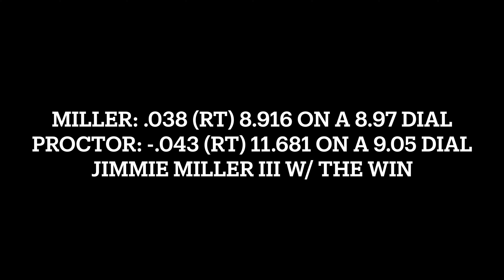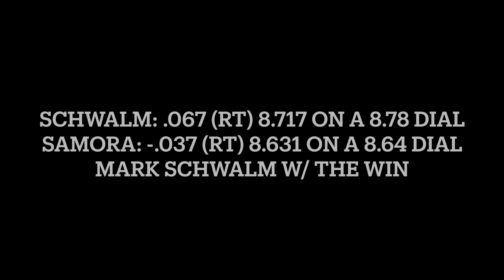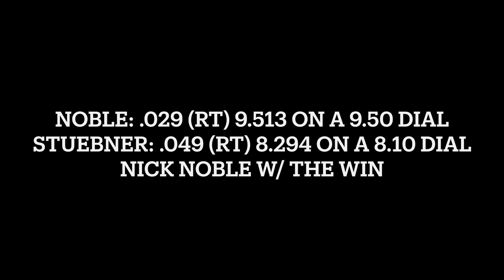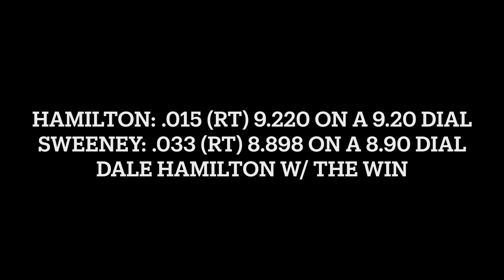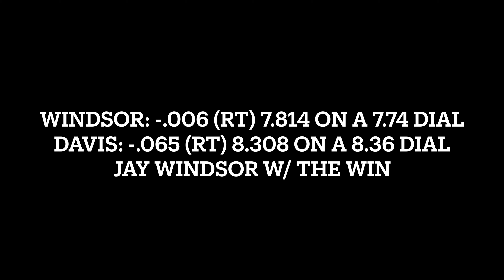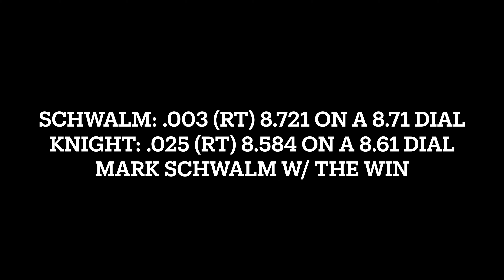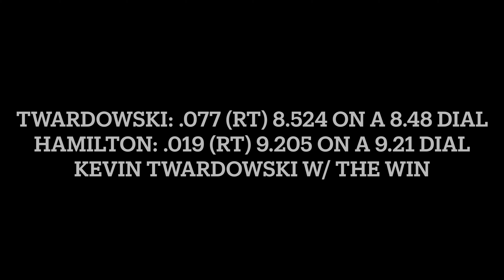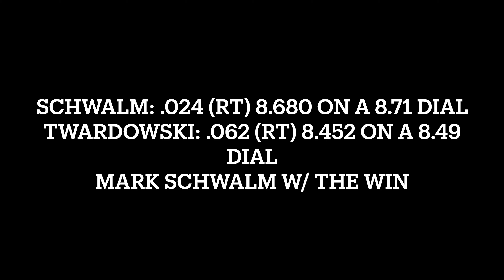Hard Times Parts & Service Gamblers Race ~ XDA WPGC Bikefest ~ July 2024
Video courtesy of @RacingTheLens
Grab an exclusive SWAG pack and be entered into EVERY RHRP giveaway!